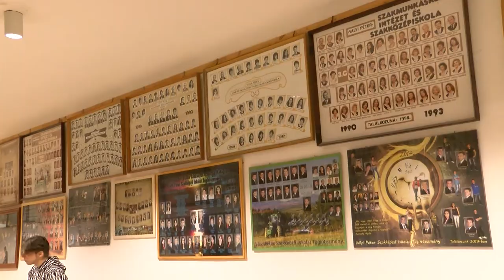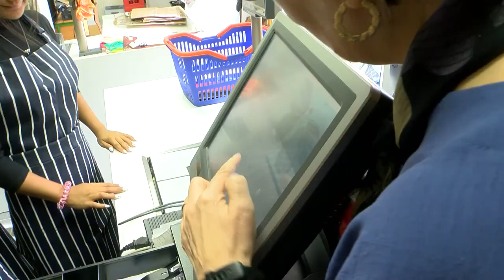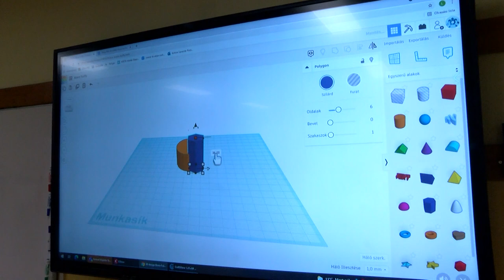Bemutatkozik a Vályi Péter Szakképző Iskola - Tamási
Az előző téma kapcsán már megemlítésre kerültek a város középiskolái. A folytatásban megismerhetik a Tolna Megyei Szakképzési Centrum Vályi Péter Szakképző Iskoláját, melynek múltja egészen az 1900-as évek elejéig nyúlik vissza, persze azóta számos változáson ment keresztül, de az idők folyamán a szakmai oktatás területei mindvégig igazodtak a munkaerőpiaci követelményekhez. A tanulóknak széles ágazati szakmai alaptudást és a foglalkoztatók által elvárt kompetenciákat nyújt az itt folyó oktatás. De nézzük is az intézmény falai mögé.